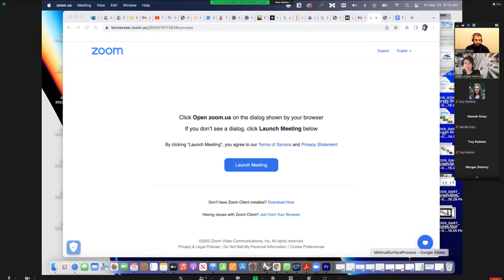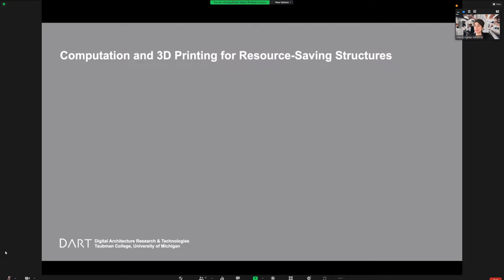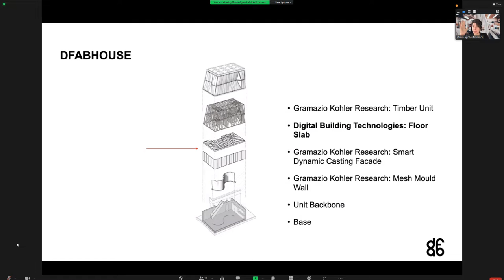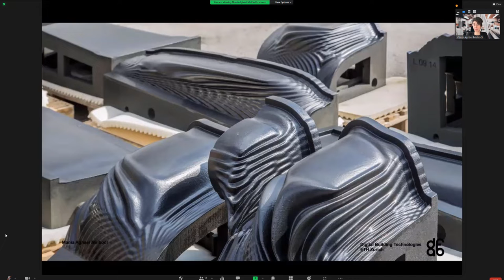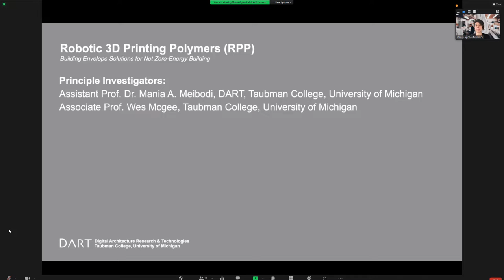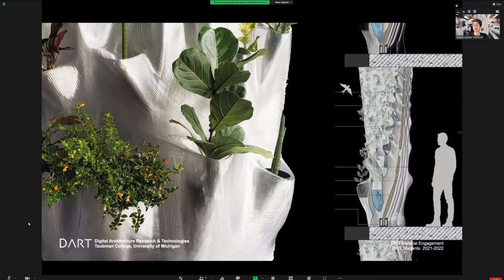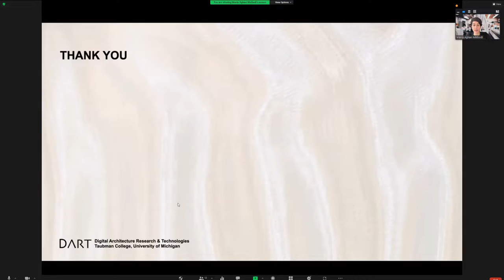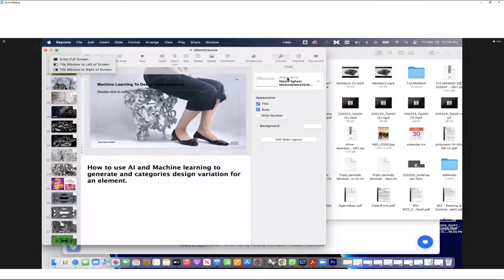Guest Lecture - Mania Meibodi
Guest Lecture for Arch 455 Additive Manufacturing for Architecture
College of Architecture and Design
Prof. Marshall Prado